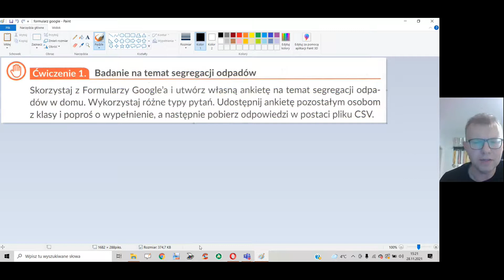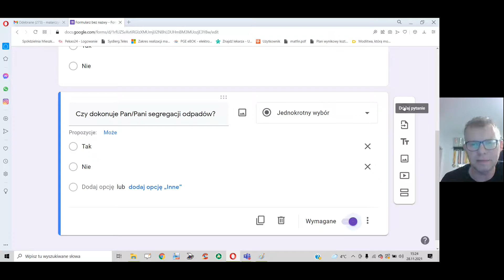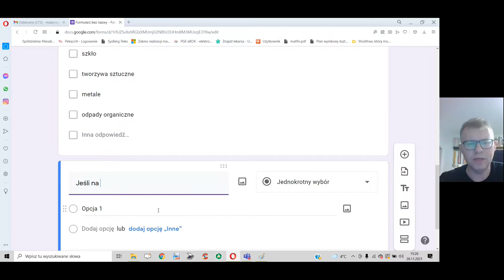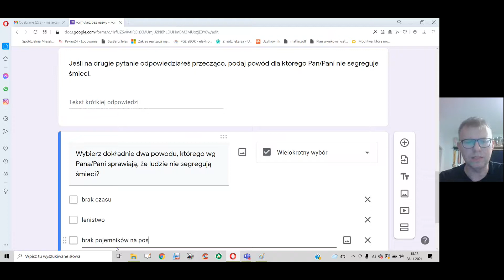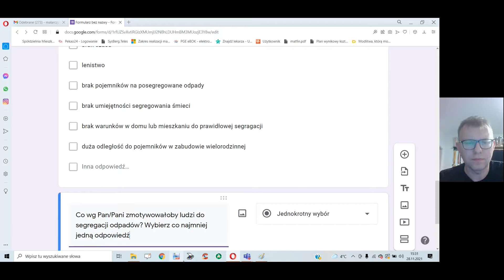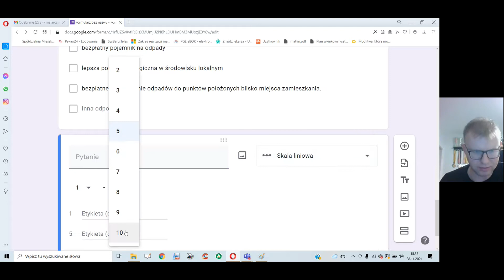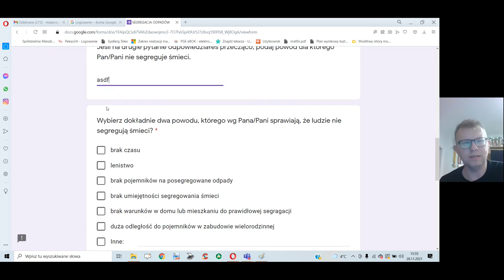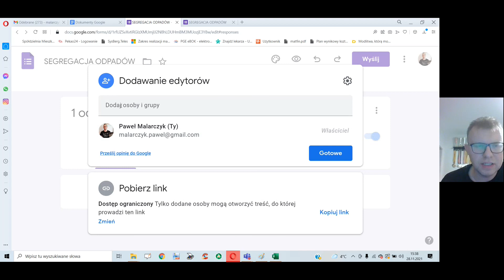Przetwarzanie danych( formularz Google) - część I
Materiał powstał na podstawie książki Informatyka 2 wydawnictwo WSiP W. Jochemczyk i K. Olędzka